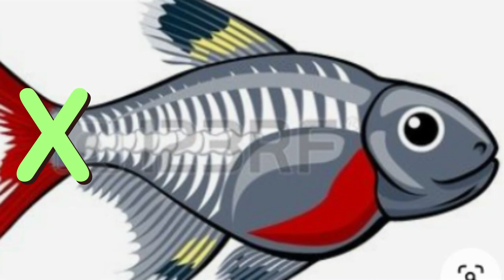ABC Animal Toys | Alphabet Animals